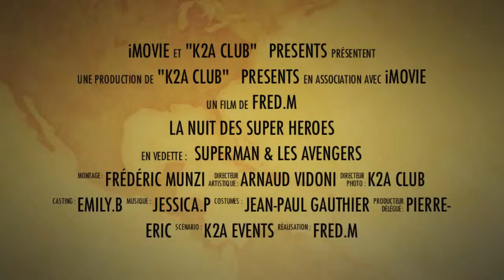SAMEDI 1ER MARS 2014 "SUPER HEROS"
"LA NUIT DES SUPER HEROS"
SAMEDI 1ER MARS 2014 à partie de 23H00
(ENTREE GRATUITE POUR TOUS LES COSTUMES)

INFOS & RESA ou FACEBOOK: K2A-OFFICIEL